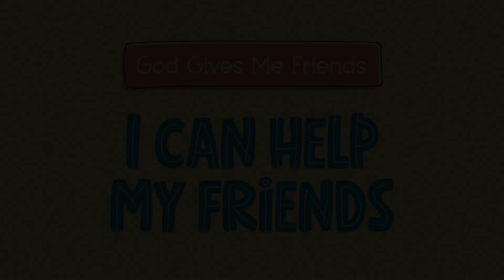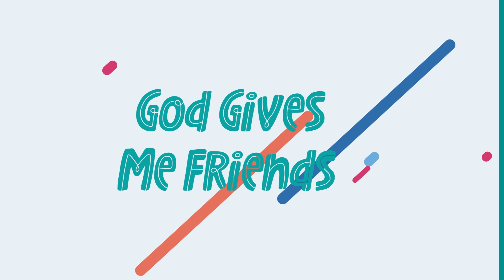Southland Kids | Preschool | I Can Help My Friends